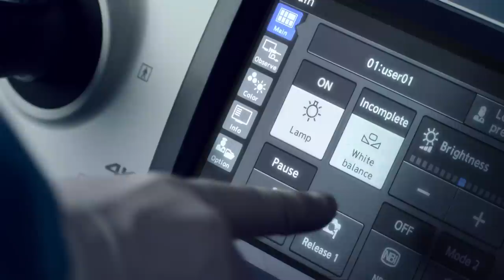Olympus 4K Surgery - Four Times the Resolution of Full HD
The Concept of the VISERA 4K UHD Imaging System:

Olympus is always trying to achieve laparoscopic visibility that is equivalent to open surgery by providing HD video imaging systems with advanced technologies.
With the 4K technology, Olympus is now striving to make laparoscopic visibility even better than open surgery by adding features such as Ultra High Definition, Wider Color Gamut, and Magnified Visualization.